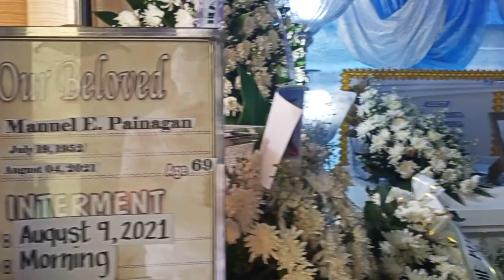SAYAWAN SA LAMAY SA LAMBAYONG - A Musical Expression of Sympathy to the Bereaved Family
We continue to extend our heartfelt Condolences to this bereaved family and to express our love and support, we in the ministry join in mourning with the family by visiting the location of the vigil which is in Lambayong, Sultan Kudarat.
We planned to render a necrological service there but upon arrival, we are totally amazed by what is happening in the place that time.
May sayawan, kantahan, handaan at mga ngiting di masukat sa mga taong nandun. nakakabless lang tingnan Ang ganoong Lamay, it is indeed a peculiar occasion as it seems, and watch the whole video to see the whole situation before we render the Necro and before Pr. Ambrosio render God's message.